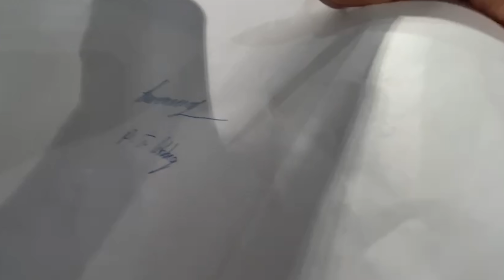CĐV Hải Phòng gào thét gọi tên Quang Hải - Thành Lương - Văn Quyết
HLV Park Hang Seo nhận tràng pháo tay của CĐV Hải Phòng khi xuất hiện tại Lạch Tray nhưng Quang Hải, Thành Lương mới là người được CĐV Hải Phòng hò hét gọi tên và xin chữ ký. Những người may mắn được xuống sân, trực tiếp bắt tay, chụp ảnh với các thần tượng. Đây là những hình ảnh xúc động và cao thượng nhất mà @vlogminhhaiofficial ghi lại được sau trận Hà Nội FC thắng Hải Phòng 2-0.

KJ - chuyên gia chế tác trang sức nam theo yêu cầu. Số 11 Nguyễn Thượng Hiền, Quận Hai Bà Trưng, Hà Nội. Webstie

Minh Hải Sport đang giảm giá từ 10-42% cho mọi mặt hàng. Minh Hải Sport cung cấp đồ thể thao chính hãng. Một sản phẩm không chính hãng - đền 1000 lần, ship toàn quốc, toàn cầu.